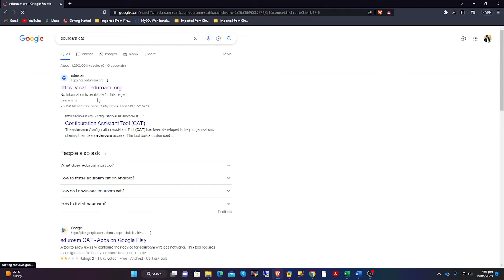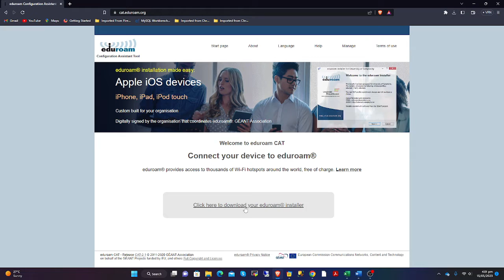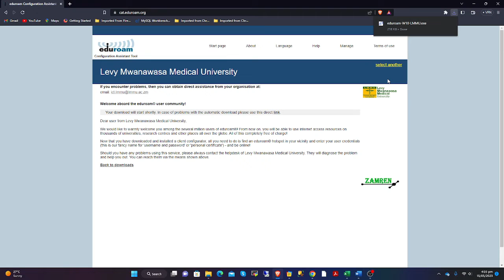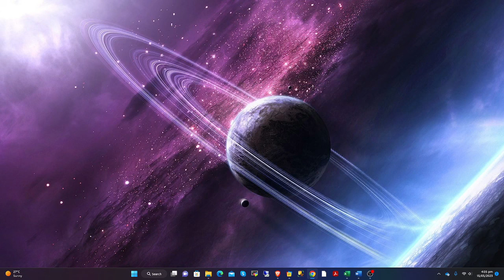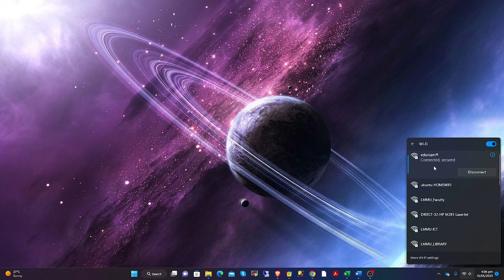eduroam configuration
Eduroam conifguration - Laptops